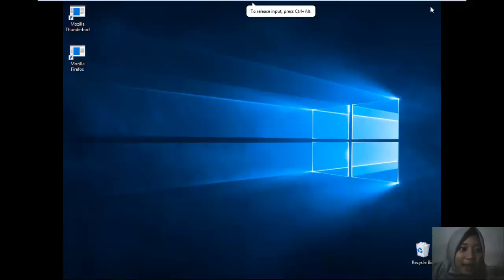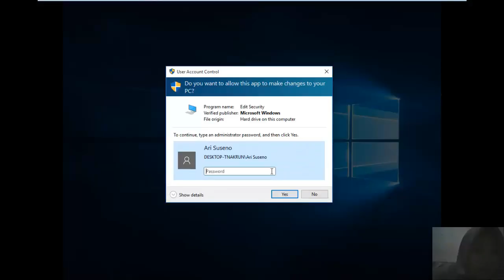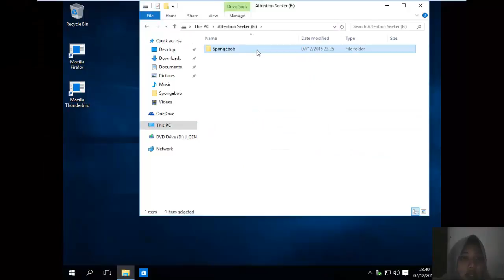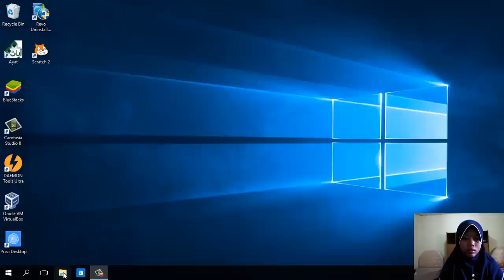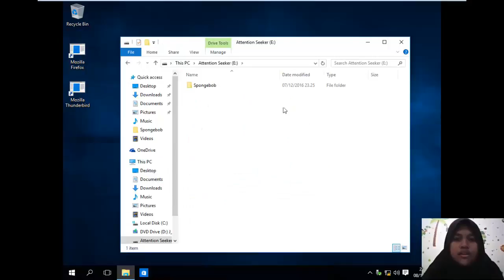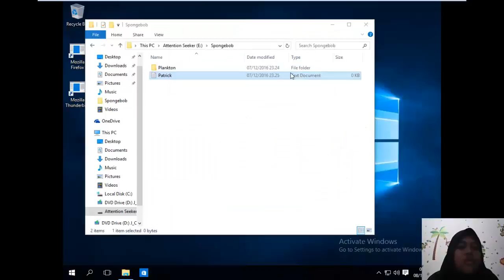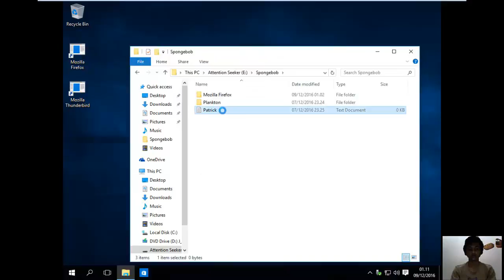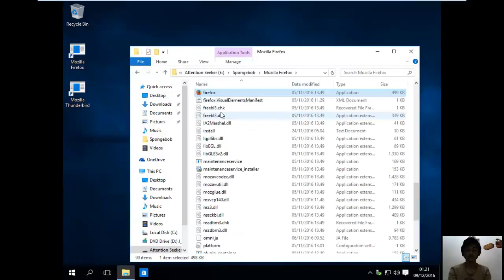Tutorial Special Permission #5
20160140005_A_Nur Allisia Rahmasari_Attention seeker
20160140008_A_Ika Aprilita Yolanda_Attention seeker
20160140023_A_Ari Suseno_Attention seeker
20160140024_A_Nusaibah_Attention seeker